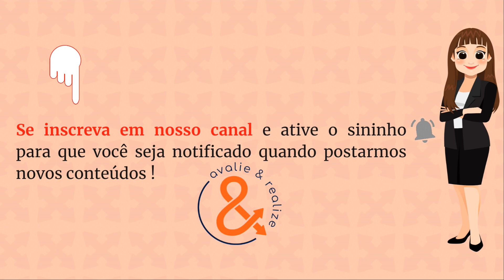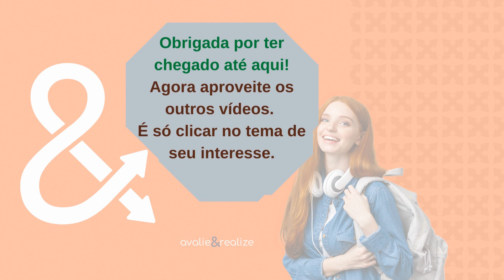Aspectos positivos - Bruno Teixeira (CORTE)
■ Curta e comente o quanto este vídeo foi importante pra você!
■ Compartilhe ao máximo de pessoas que puder pelo whatsapp!
■ Poste o link do vídeo no status do seu whatsapp e publique no seu Facebook!

■ CANAL AVALIE & REALIZE
CEO Juliana do Nascimento Meni Lima
Psicóloga CRP 05/41500
Orientadora na escolha profissional

■ Visite o Blog Avalie e Realize (Geral)

■ Visite o Blog Avalie e Realize (Mostra das Profissões)